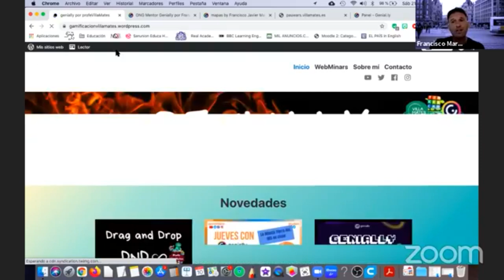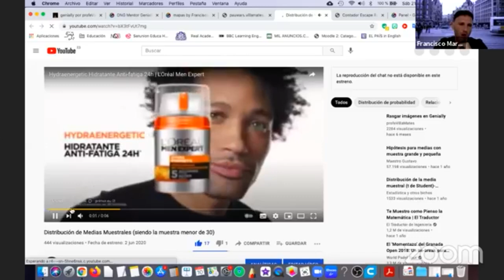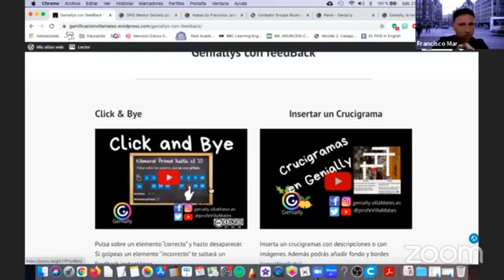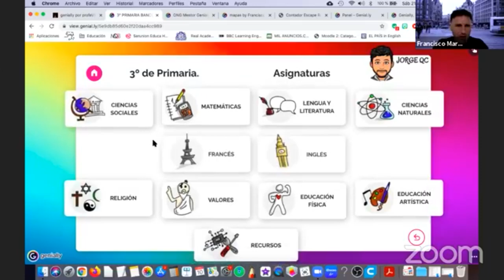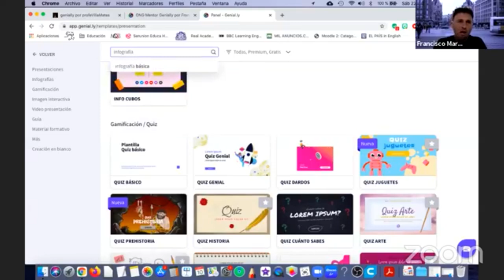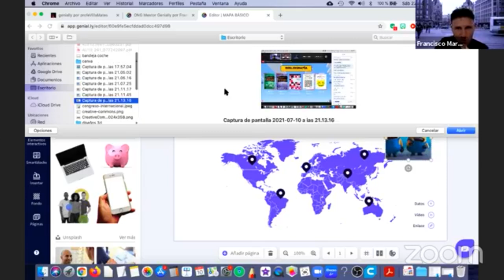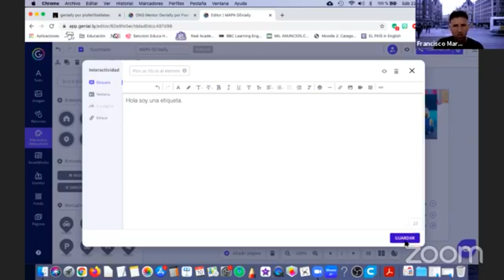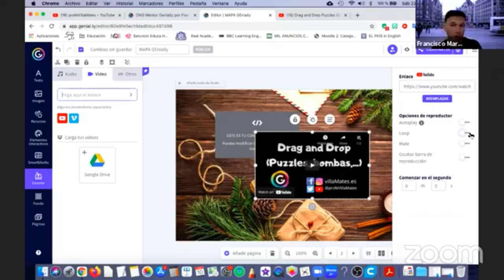Webinar #4: Genially en educación - Francisco Martínez (ProfeVillaMates)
Este webinar se realizó en el I Congreso Internacional de Metodologías Activas que tuvo lugar los días 9 y 10 de Julio de 2021. Un evento que se realizó gracias a la colaboración de ONG Mentor, Universidad Privada Domingo Savio y ONG Maestriko.

Esta segunda ponencia forma parte de de un programa completo compuesto por cuatro ponencias:
🔴 Cómo invertir los roles en el aula con el Flipped Classroom: Rubén Martínez y Ángel Terrón.
🟡 Darle la vuelta a tu clase con Edpuzzle: Rosa Liarte.
🟣 1, 2, 3 ¡Gamificamos!: Carlos Borja.
🔵 Genially en educación: Francisco Martínez.

¿Conoces Genially? Estamos seguros de que alguna vez has oído hablar de ella. Esta plataforma nos permite, entre otras muchas cosas, crear presentaciones interactivas 💻 muy chulas que permite presentar la información de una forma muy atractiva.

En este webinar @profeVillaMates te enseñará todo lo que necesitas saber sobre esta herramienta.